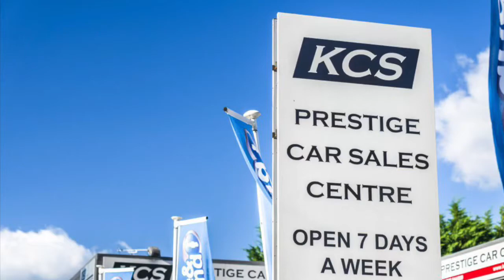VW BEETLE CONVERTIBLE - KCS OF SURREY